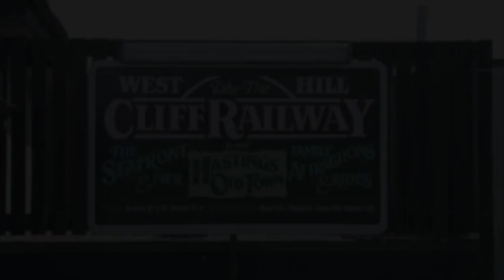East Hill & West Hill Cliff Railways, Hastings, East Sussex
East Hill & West Hill Cliff Railways, Hastings, East Sussex. or search: TownCityCards on the Google Play & Apple App stores.